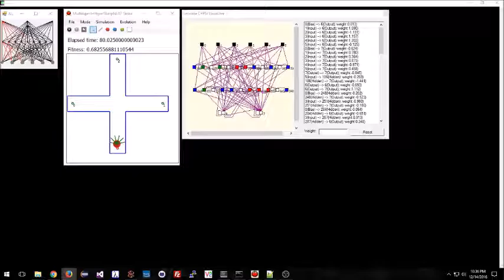Five Environments: One Module (1M) - Typical Champion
Most champions with only one module do not perform well, which is why this approach has the lowest overall performance compared to methods with multiple brains. This champion has average performance among 1M results. It does not do well in team patrol or two rooms (in contrast to high-scoring champions of other methods). Its lone patrol performance is decent, and its performance in the two dual task environments is perfect. Full scores below.

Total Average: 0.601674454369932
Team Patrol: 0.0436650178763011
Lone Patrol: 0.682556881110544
Dual Task Hallway: 1
Dual Task Foraging: 1
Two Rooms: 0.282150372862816